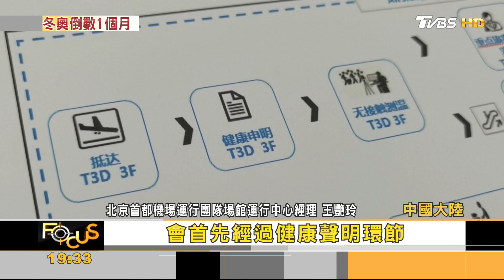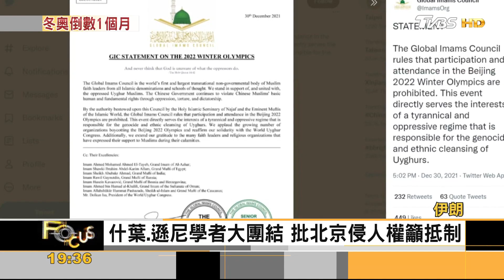倒數30天! 北京冬奧全力備戰卻難揮陰霾｜方念華｜FOCUS全球新聞 20220105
北京冬奧即將下個月登場，包括比賽場地、冬奧村與各種硬軟體設施，已進入最後準備階段；中國大陸國家主席習近平也在周二，也就是倒數一個月當天，視察各場館並向工作人員喊話打氣。號稱史上最嚴格的北京冬奧閉環管理模式，也在周二啟動。當中國境內積極備戰冬奧的同時，在海外包括德國、西班牙、瑞士與比利時等地，有多個人權團體展開杯葛冬奧的示威，再加上彭帥控訴性侵疑雲以及疫情反撲，北京冬奧的陰霾仍持續。